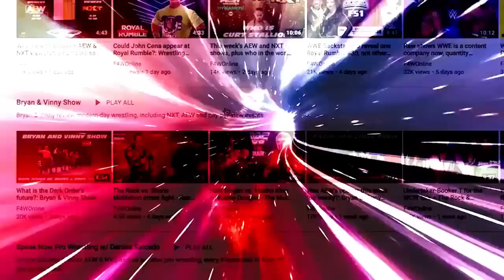The Okada/Kiyomiya angle hit different: Wrestling Observer Live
Bryan and Mike discuss the Kazuchika Okada/Kaito Kiyomiya angle that took place during Wrestle Kingdom 17 at Yokohama Arena and why it felt different than the usual NJPW angle. [January 23, 2023]